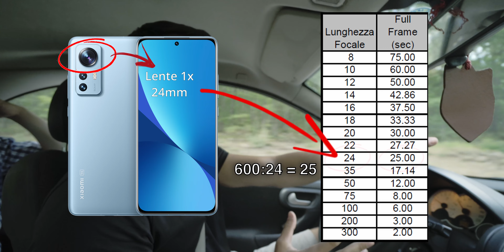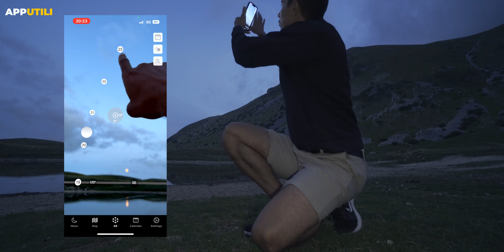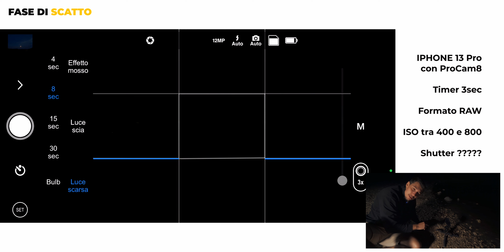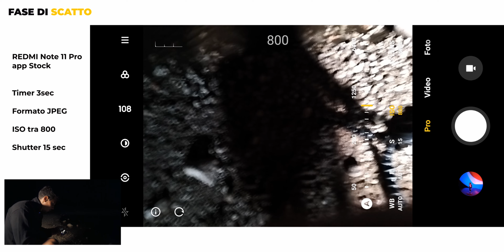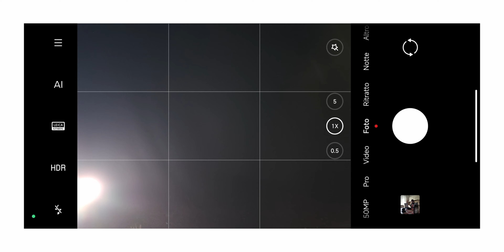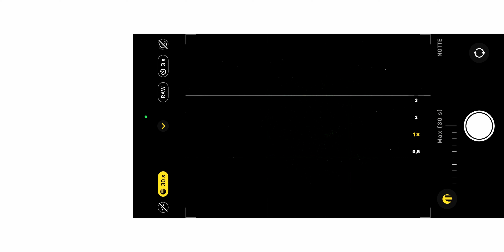Sfide di Smartphone Photography - EP 3 - A CACCIA DI STELLE